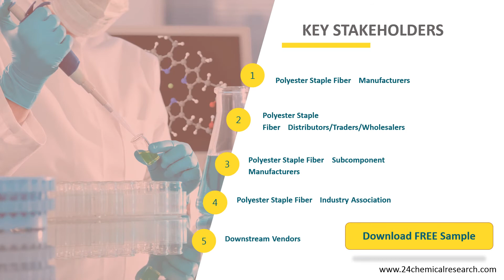Polyester Staple Fiber Market Size, Manufacturers, Supply Chain, Sales Channel and Clients, 2020 202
Polyester Staple Fiber market is segmented by region, by country, company, type, application and by sales channels. Players, stakeholders, and other participants in the global Polyester Staple Fiber market will be able to gain the upper hand as they use the report as a powerful resource.